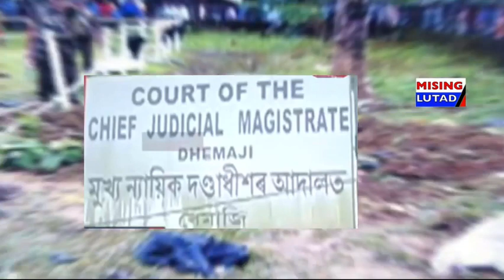2004 DÍTAGLOK 15 AGOSTODOK BUMANG BUGMONÉ AKKÉNGKO AMIÉM PATÉKPÉ TUMTO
MISING LUTAD DIGITAL NEWS NETWORK
EDITOR-IN-CHIEF, মুখ্য সম্পাদক : মিচিং লুতাদ : JAGDISH TAID